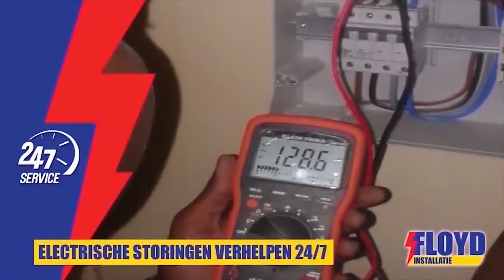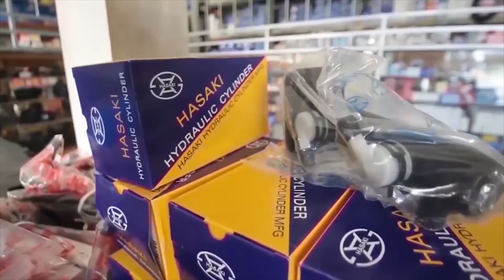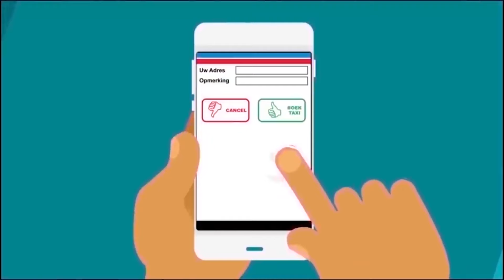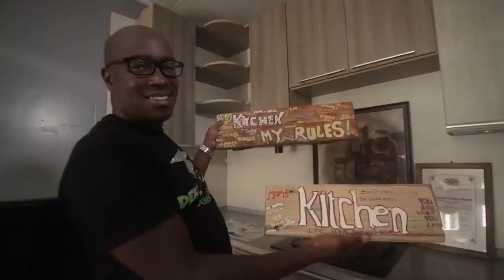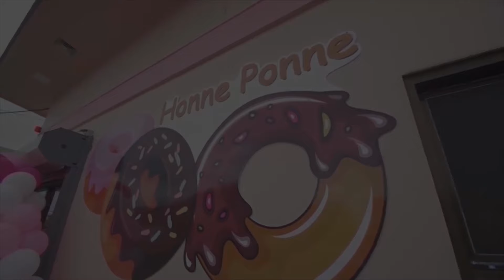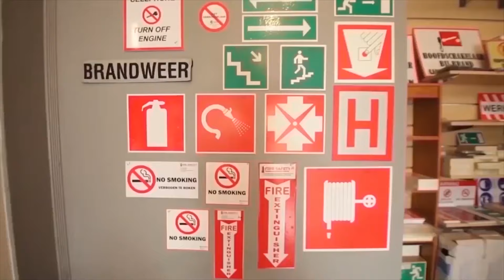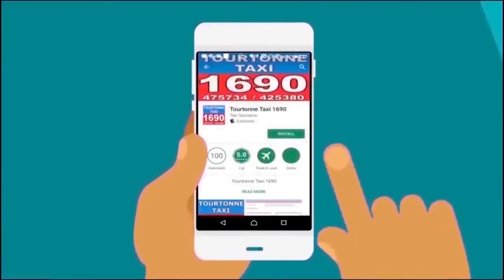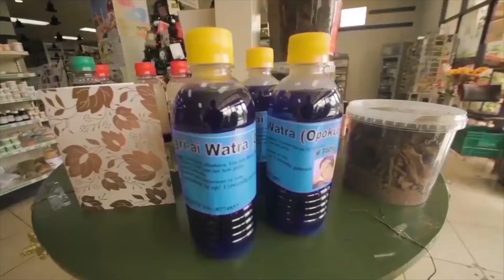Tap A Dek 21 Oktober 2024